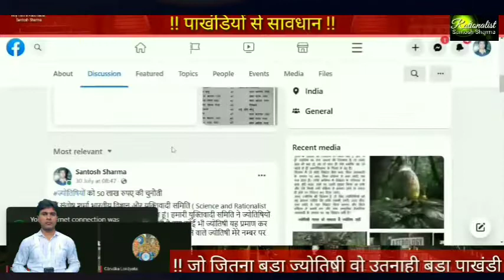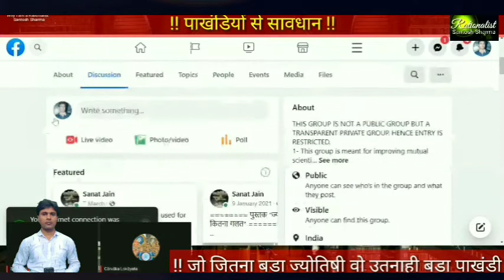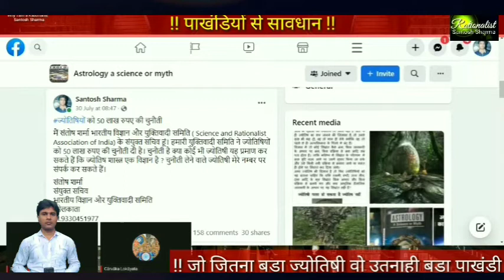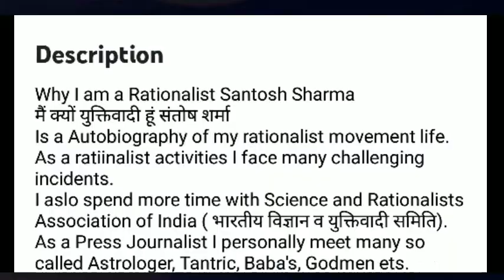Episode # 31 Jyotish Shastra Nahin Thag Shastra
ज्योतिष शास्त्र नहीं, ठग शास्त्र
Jo Jitana Bada Jyotishi Wo Utanahi Bada Pakhandi
जो जितना बड़ा ज्योतिषी वो उतनाही बड़ा पाखंडी

ज्योतिष शास्त्र के मुताबिक़ हर व्यक्ति का भाग्य पूर्व निर्धारित हुआ करता है ! वहीं ज्योतिषियों का दावा है ताबीज, कबच, ग्रह रत्न आदि द्वारा व्यक्ति का पूर्व निर्धारित भाग्य को बदला जा सकता है ! आप भी खोल सकते हैं ज्योतिषियों का पोल ? पाखंडी ज्योतिषियों से रहें सावधान ? क्या ज्योतिष शास्त्र के द्वारा किसी भी व्यक्ति के बारे में भविष्यवाणी की जा सकती है ? क्यो ज्योतिषी अपनी समस्या का समाधान ज्योतिष शास्त्र के द्वारा नहीं करते हैं ? सिर्फ ठगी का धंधा करते हैं ज्योतिषी ? इसी तर्क के आधार पर बनाए गए वीडियो को ज़रूर देखें।